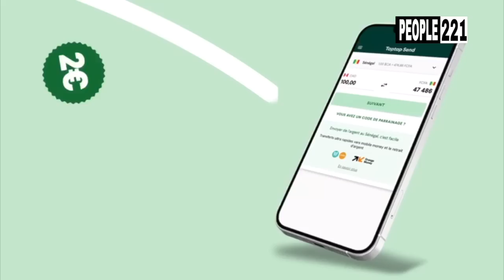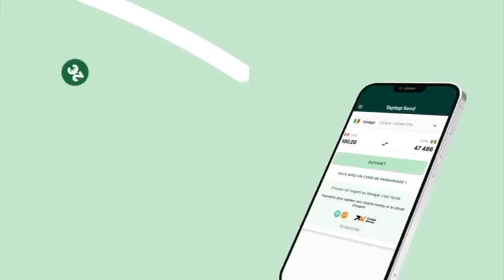Ndeye Gueye dafma Plainte Dakh Papa Boy Djiné, Cheikh Ahmed Cissé très en colère réagit aux rumeurs